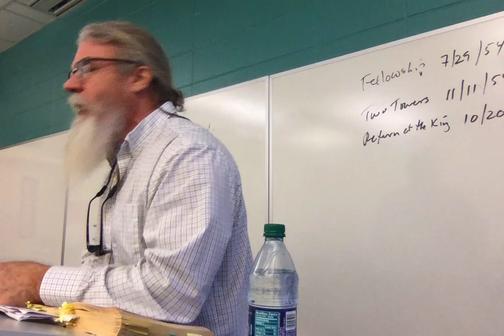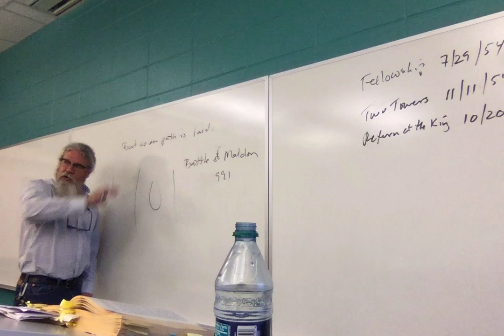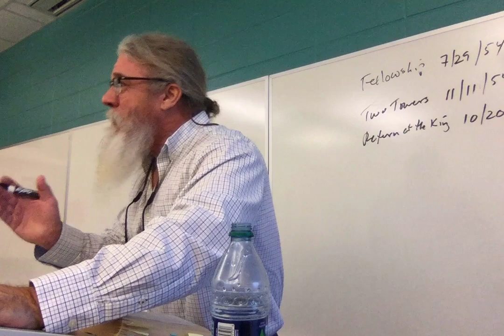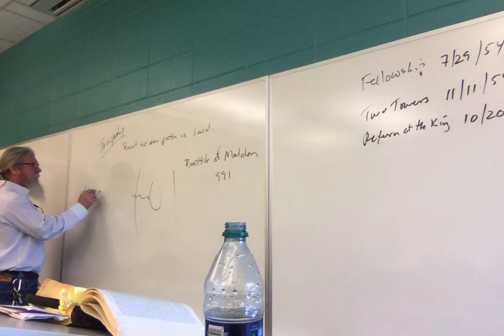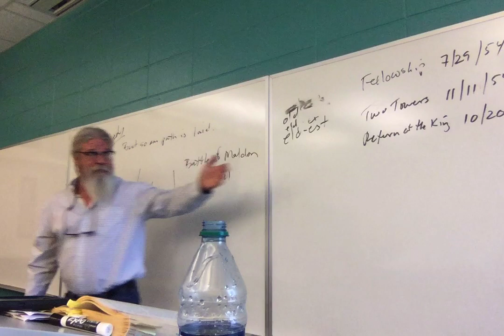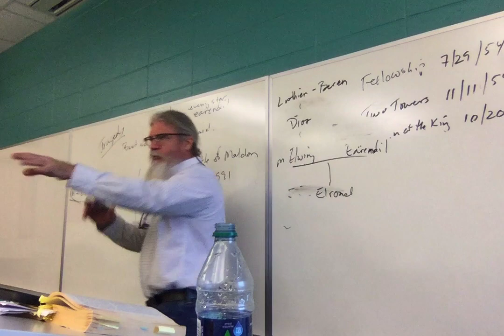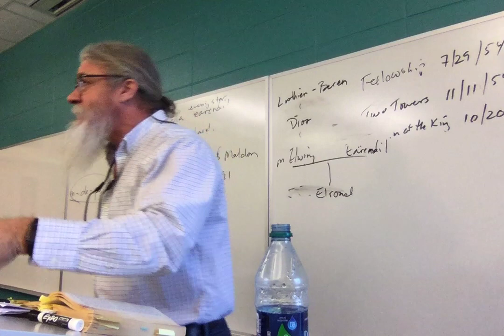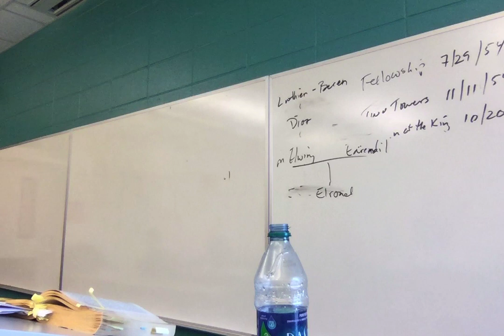ENGL 2020.028 Tolkien Rowling Lecture 6 Feb 13 2020, Two Towers 3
6th lecture, "The Tower of Cirith Ungol," in The Two Towers.